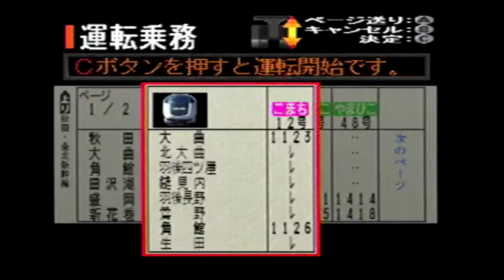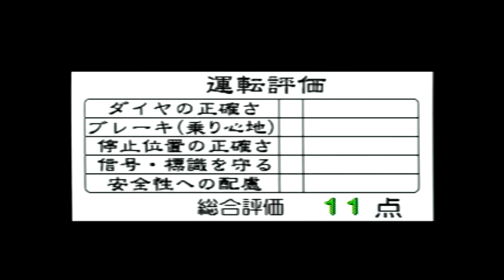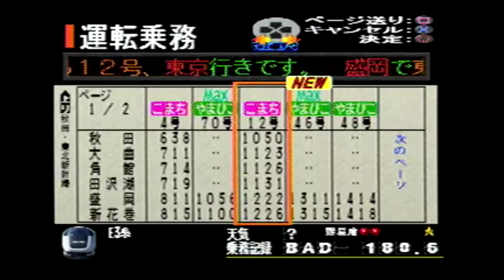No.30(Badの独り言ゲームプレイ) 【電車でGO！プロフェッショナル仕様】秋田新幹線こまちE3系 東北新幹線やまびこ200系 秋田～新花巻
動画でプレイしているソフトは、下記リンクの『電車でGO！プロフェッショナル仕様（playStation the Best版）』です。

『電車でGO！プロフェッショナル仕様』（株式会社タイトー/ジェイアール東日本企画）